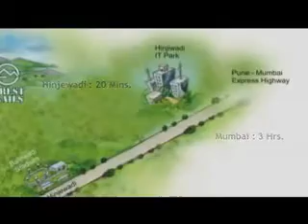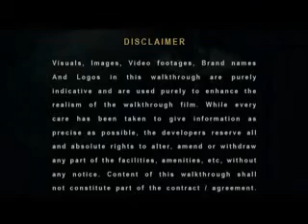AD ID 0000 1613